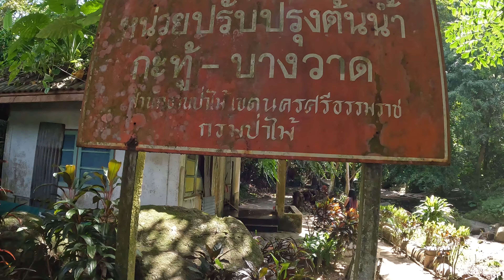Kathu Waterfall: Phuket, Thailand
Hey guys, Hades here. I am almost done with my Thailand videos for this trip. In this video I go to Kathu Waterfall. The natural environment was quite beautiful even if the waterfall wasn't extremely grand. It's a short, little video and the day was quite nice.